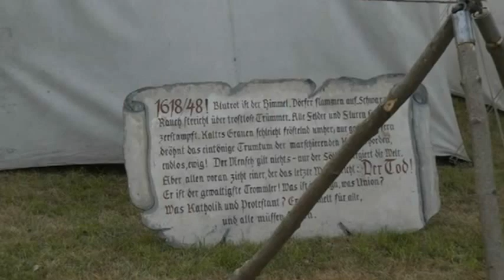kampement slag bij HEILIGERLEE